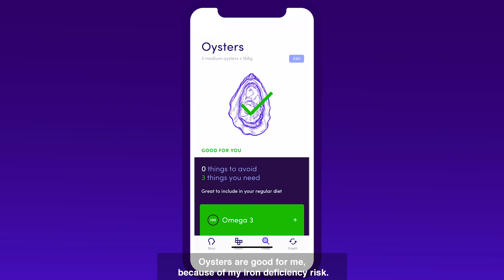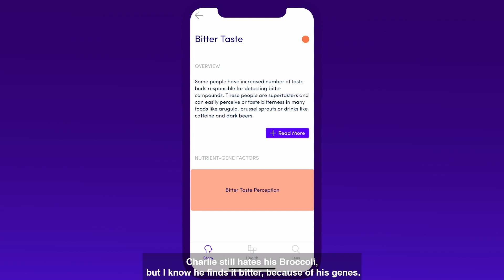Best DNA Test for Health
Help your family & friends by gifting them a Gini DNA test kit so that they can stay healthy and live longer!

Buy a Gini DNA Kit today or sign up for our free stories if you're already tested

Join the GiniGeneration